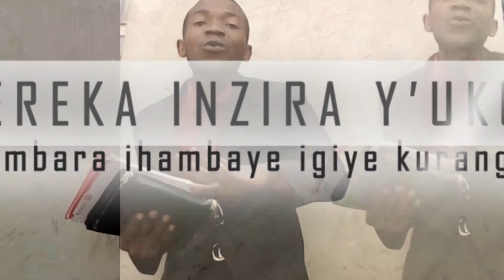Igice ca cumi na kabiri 12: Nkugire ihanga rikomeye, Isezerano ryo gucungurwa kuri aburahamu. 2022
Iki gice kirakomeye mururu rukurikirane rwivyirwa. Aburahamu sogokuruza wacu abizeye dufise vyinshi vyo kumwigirako.
Mugihe intambara ikomeye iriko yerekeza kumusozo, birakwiye ko twiga icirwa nkiki.